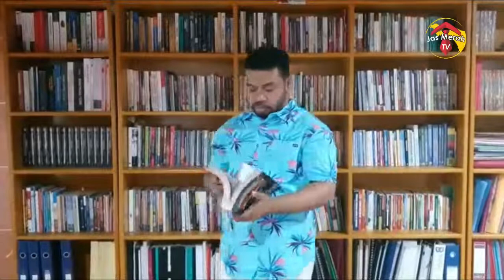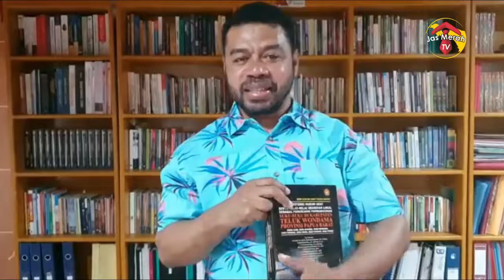Jasmerah TV; Pandangan Fraksi PKB DPR RI terkait RUU Otsus Papua